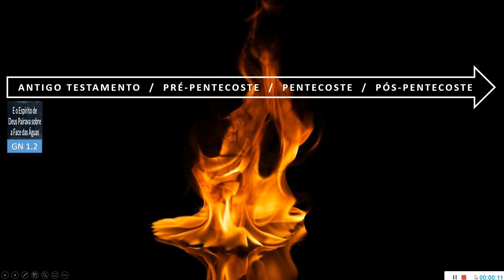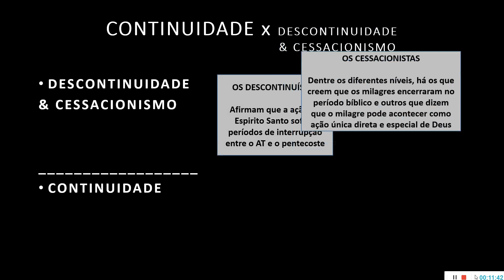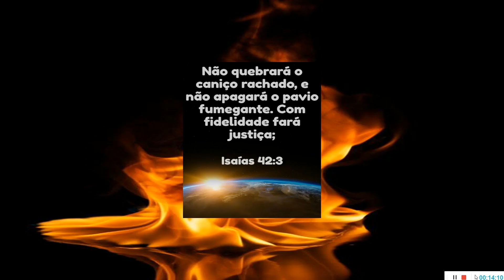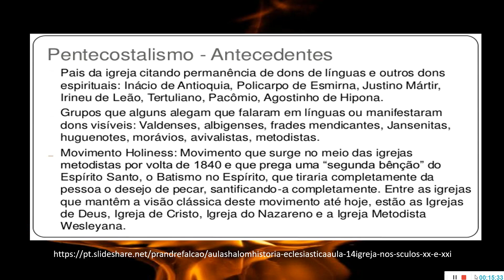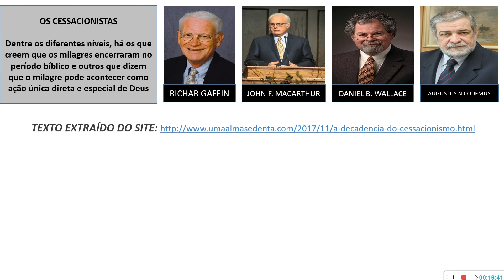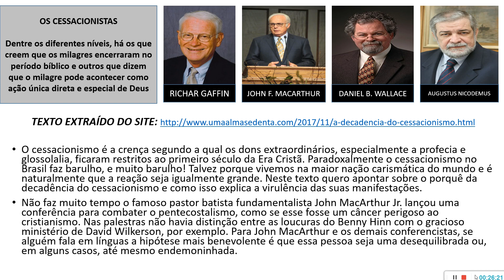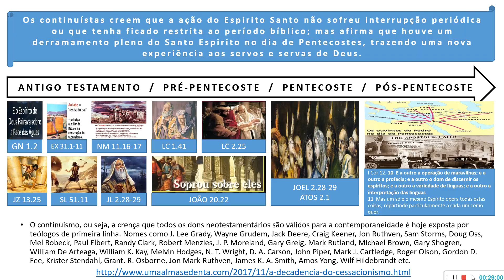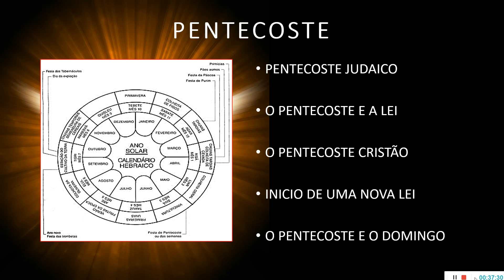PNEUMATOLOGIA (V) - O ERRO CESSACIONISTA E AÇÃO PERENE DO ESPÍRITO SANTO. | veja abaixo!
VEJA ABAIXO!

materiais exclusivos:

doe qualquer valor que queira na conta poupança Bradesco:

AG 0421

ou:

323 Mercado Pago - Banco

0001 - Agência
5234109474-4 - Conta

PDF).

OS CESSACIONISTAS RADICAIS E MODERADOS BEM COMO OS DESCOTINUÍSTAS E SEUS ERROS EM RELÇÃO A CORRETA ATUAÇÃO DO SANTO ESPÍRITO DE DEUS AO LONGO DA HISTÓRIA, E A PERENIDADE DE SUA MARAVILHOSA PRESENÇA!